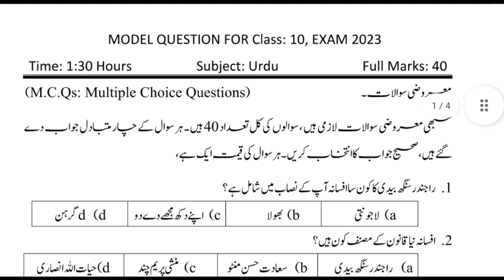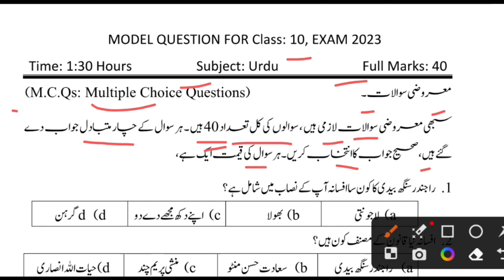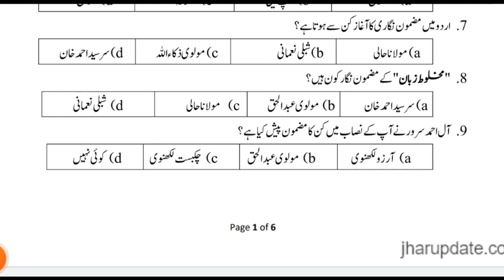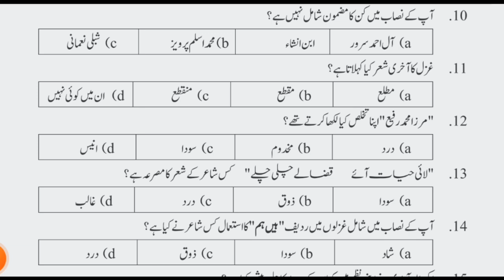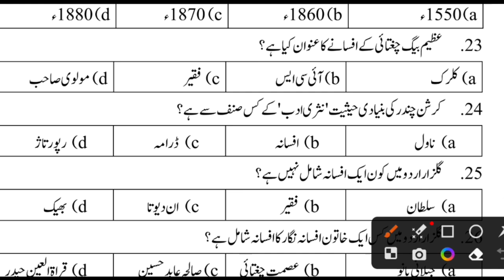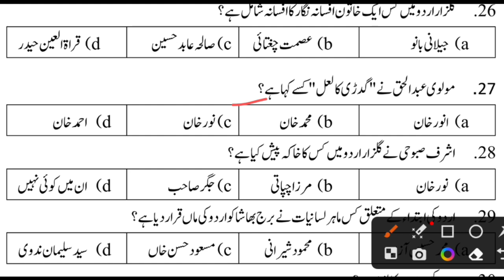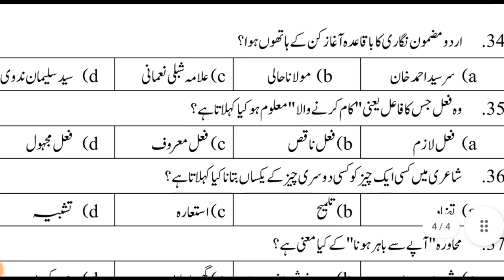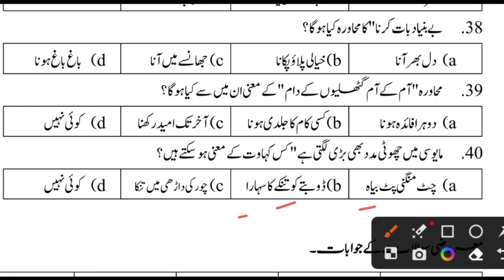10th class Jharkhand board Urdu-ऊर्दू question out 2023 | Jack Matric exam Urdu question paper 2023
10th class Jharkhand board Urdu-ऊर्दू question out 2023 | Jack Matric exam Urdu question paper 2023
10th Urdu All chapter Bihar board 2021
10th Urdu उर्दू के सभी चैप्टर v.v.i objective question Answer 2023 || 10th Urdu modal paper 2021
Class 10 Urdu All chapter Bihar board 2023
Class 10 Urdu modal paper
class 10th Urdu objective question jharkhand board 2023 exam
10 class ka urdu objective 2022
10th class urdu objective question 2023
urdu ka objective question 2023
urdu vvi objective 2023
urdu model paper 10th class 2022
class 10 urdu objective question 2022
bihar board urdu objective answer 2023
40 marks jharkhand board Urdu question paper solution
urdu ka objective question 2022 class 10
10th class urdu objective question 2021
10 class ka urdu objective 2022
10 class urdu question paper 2023
Jharkhand board 10th urdu objective answer 2021
Jack Board urdu model paper 2021
model paper 2021 class 10 urdu

Jharkhand board urdu question paper answer key,
urdu model paper 10th class 2023
model paper 2021 class 10 bihar board urdu
10 class ka model paper 2022
10th class urdu objective question 2021